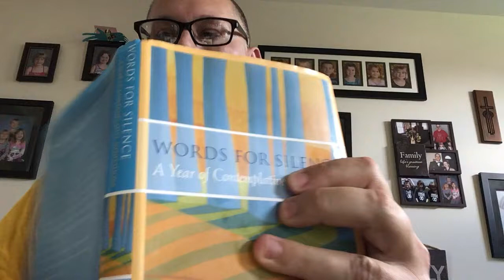The Not So Great or Terrible Oz August 13, 2020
The Wizard of Oz in our world, and how to respond.